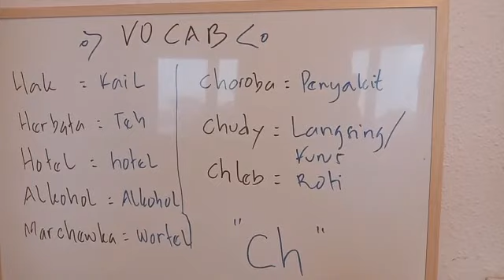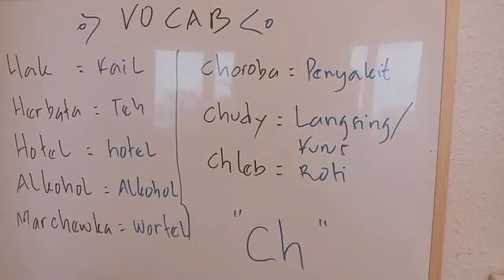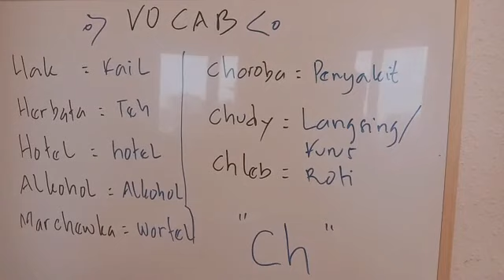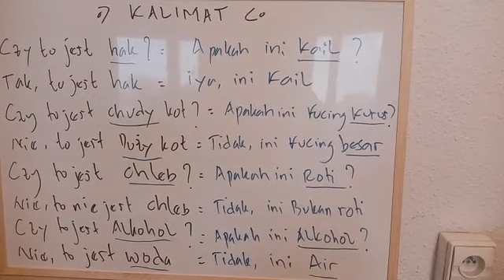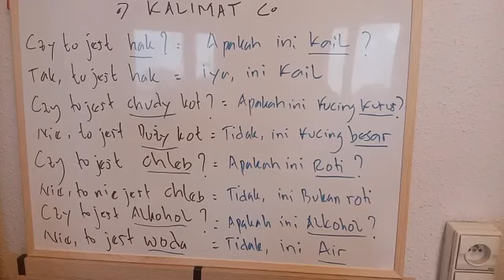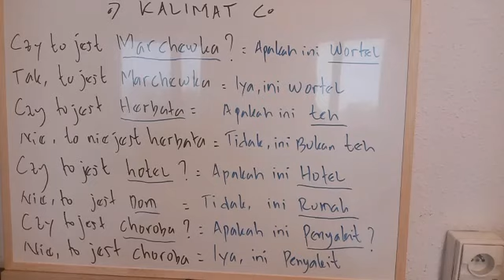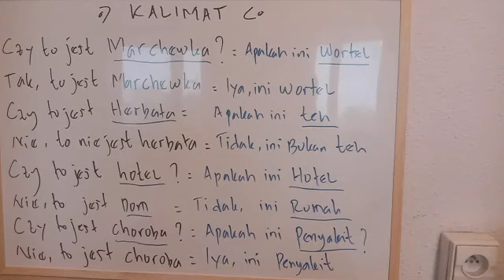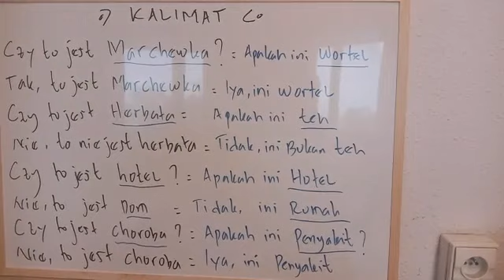Bahasa Polandia Sederhana 5